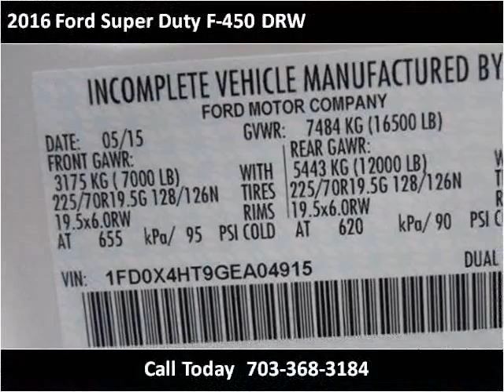2016 Ford Super Duty F-450 DRW New Cars Manassas VA